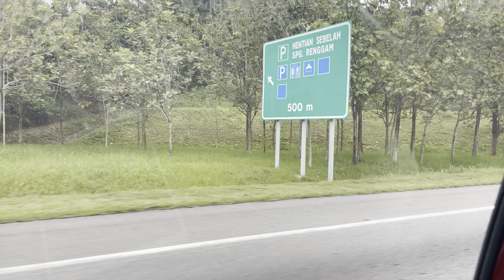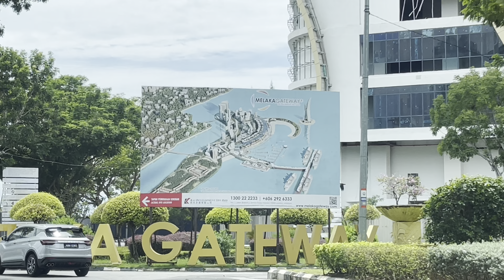Yet Another Impromptu Trip! || SG - Malacca || 24/10/2022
I hope you enjoy the video and keep on supporting the channel!